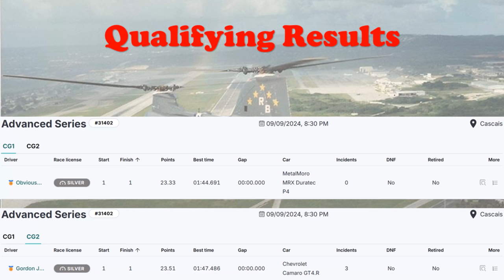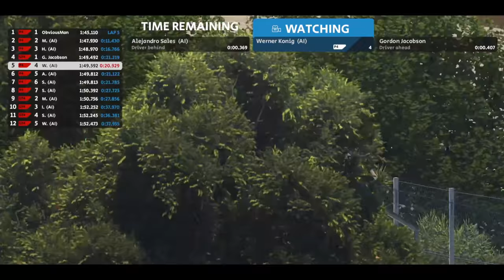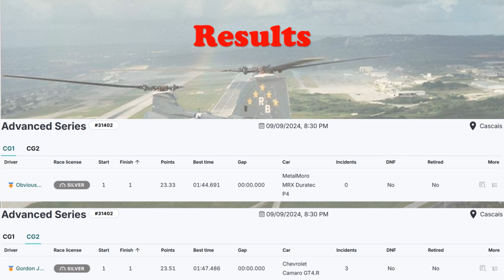JG1 RACING on RCO - P4 - GT4 - Cascais - PT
Automobilista 2

09/09/2024, 8:30 PM

Using Automobilista 2 Director

00:00 Pre Race
01:10 Time to Bring the Action
23:33 Post Race